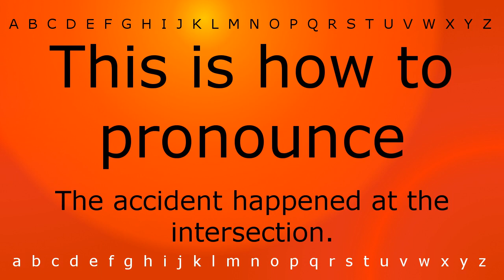This is how to pronounce 'The accident happened at the intersection.' with Zira.mp4